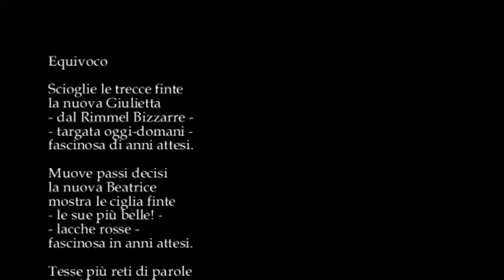Equivoco dalla raccolta "Erotismo, sì!" di Bruno Mancini legge Mencarini musica Roberto Prandin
Equivoco dalla raccolta "Erotismo, sì!" di Bruno Mancini legge Mencarini musica Roberto Prandin copertina di Liga Lapinska Video di carattere artistico, con contenuti d'interesse sociali e con presentazioni di personalità del mondo culturale. Video ufficiali degli eventi, delle informazioni e delle notizie proposti dall'Associazione culturale "Da Ischia L'Arte - DILA" Ischia